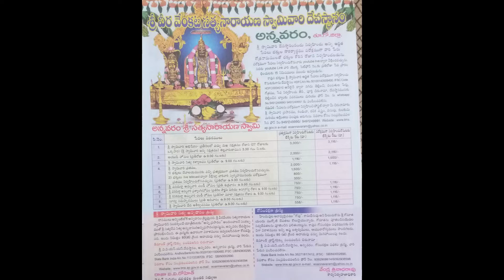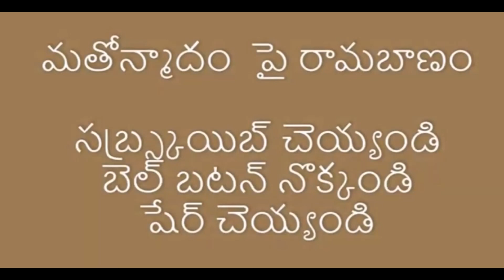దేవాలయాలలో దోపిడీ. అన్నవరం, కనకదుర్గమ్మ, చిన్న తిరుపతి, శ్రీశైలం, సింహాచలం, కోటప్ప కొండ, Annavaram